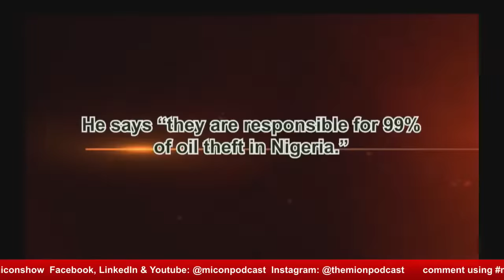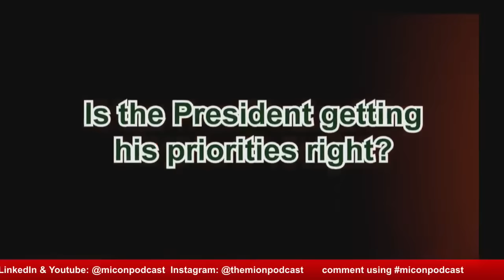ASARI DOKUBO'S OIL THIEVES BOMBSHELL, BAWA & EMEFIELE'S ARREST, AND TINUBU'S HONEYMOON DAYS IN POWER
An interactive online political Show for Nigerians